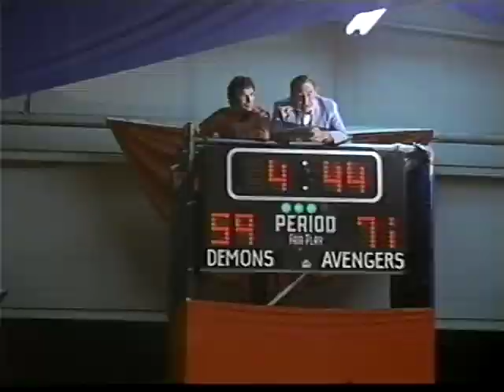Claudia Jennings: Unholy Rollers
Although she won the Playboy Playmate of the Year award she will always remain in my memory as the coolest roller derby queen on film. Here is a brief scene from her sleazy sports classic, "Unholy Rollers".